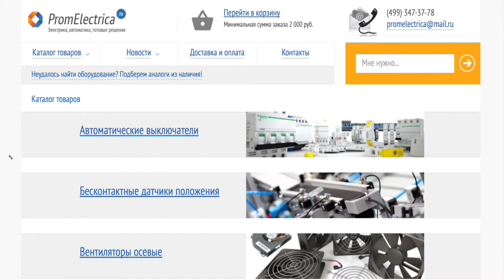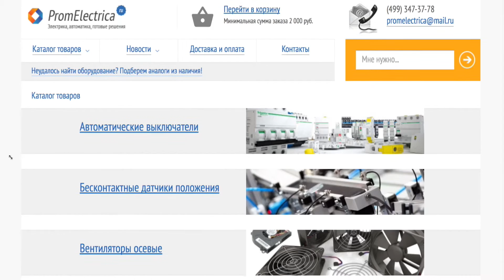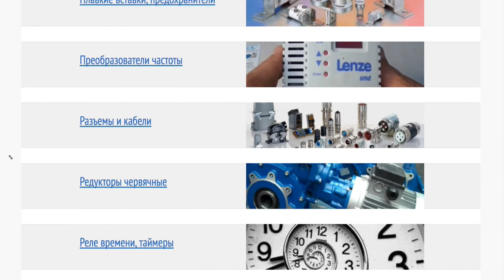XB4BK124M5 Переключатель с подсветкой 220 @ переключатель с подсветкой on off 15a 250vac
XB4BK124M5 Переключатель с подсветкой  красный

XB4BK124M5 Переключатель с подсветкой 2 положения с фиксацией, переключатель на 2 положения с подсветкой